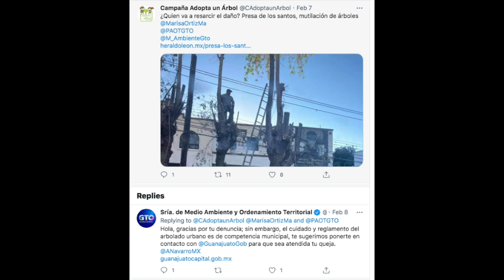Debe haber justificación, expresó la diputada del verde ecologista, Vanessa Sánchez Cordero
“Debe haber justificación suficiente”, expresó la diputada del verde ecologista, VanessaSánchezCordero, luego de la tala de arboles en la zona de Marfil en la Capital del Estado